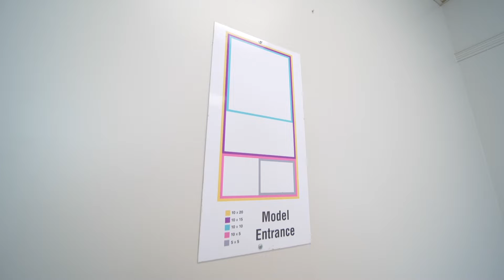12004 Trinity Road